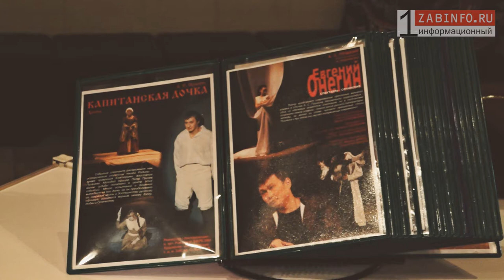Премьера осени "Шут Балакирев"